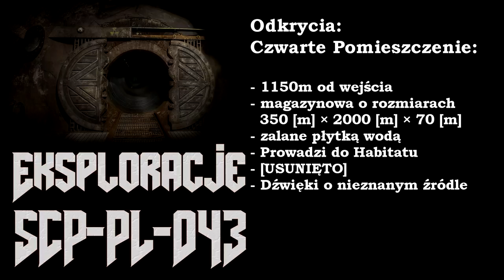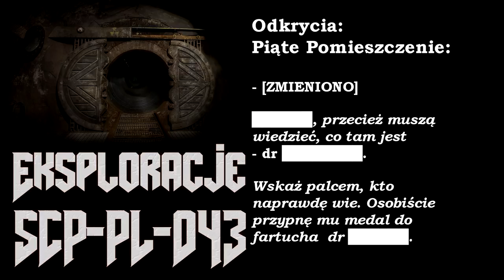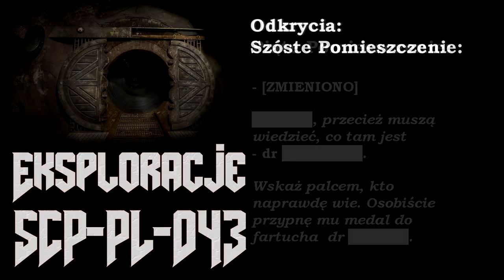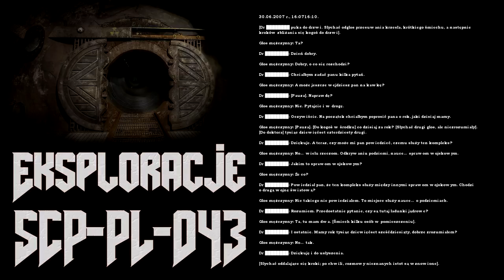SCP-PL-043 - Eksploracje cz. 2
Druga część eksploracji SCP-PL-043, opisująca wszystkie pozostałe pomieszczenia. Jeżeli nie widzieliście głównego materiału wideo, koniecznie go zobaczcie.